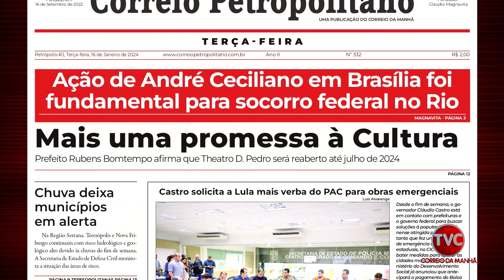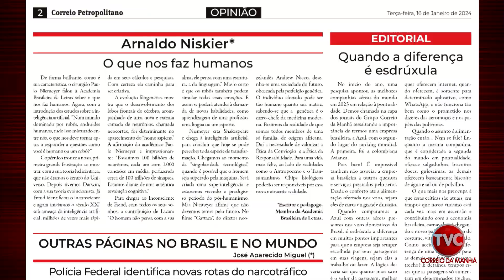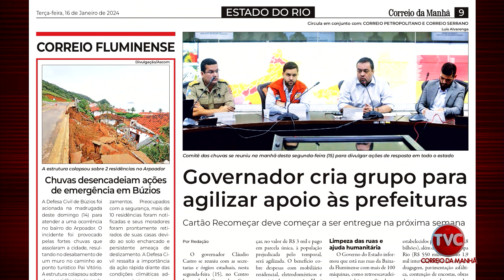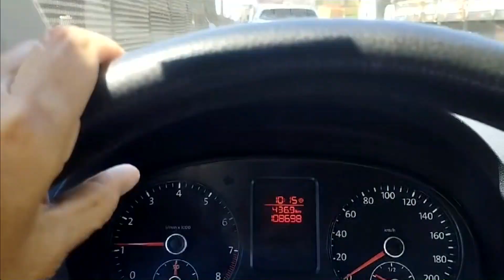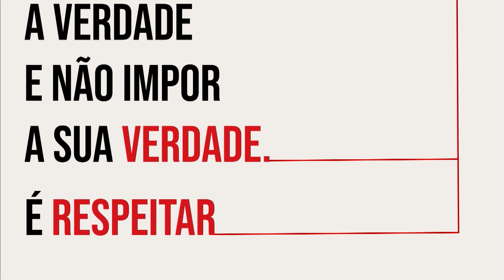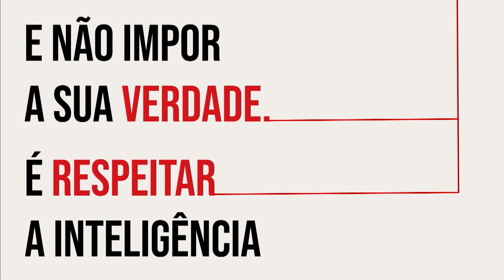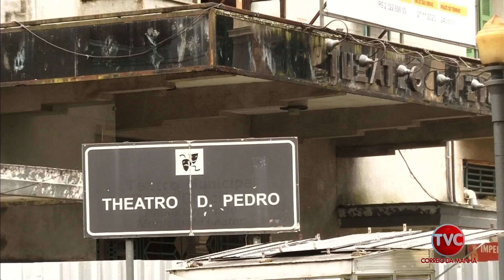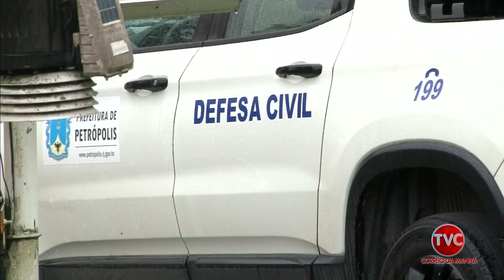Correio Serrano na Tv 16 01 24